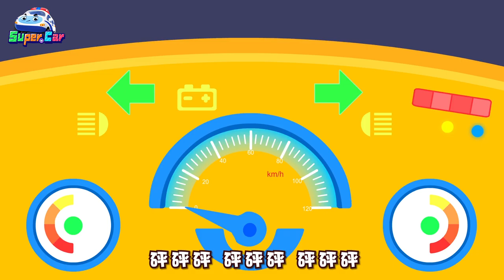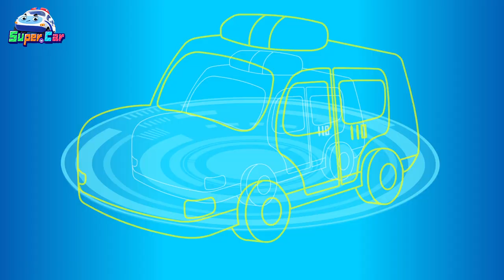调皮的挖掘机 | 精選動畫故事合集 | 人氣汽車故事特輯 | 兒歌動畫 | 交通工具認知 | 汽車動畫片